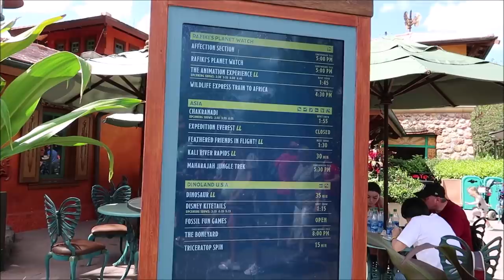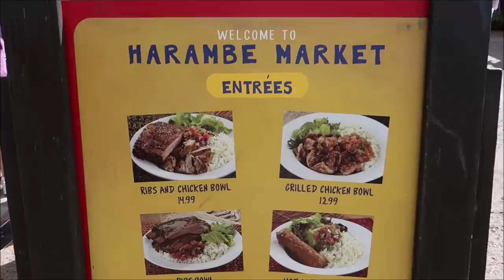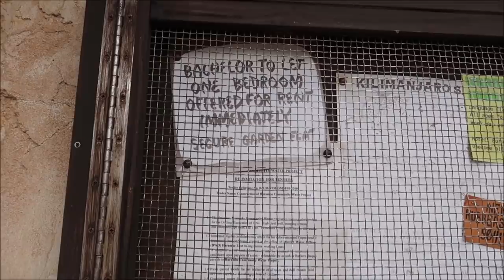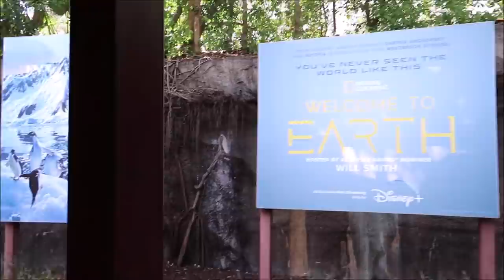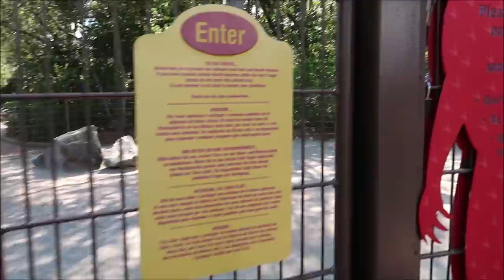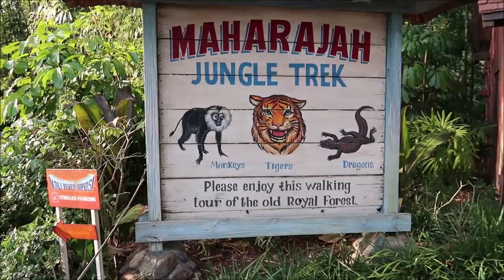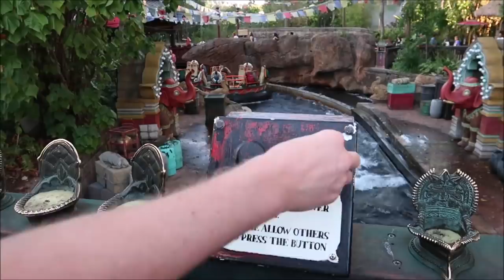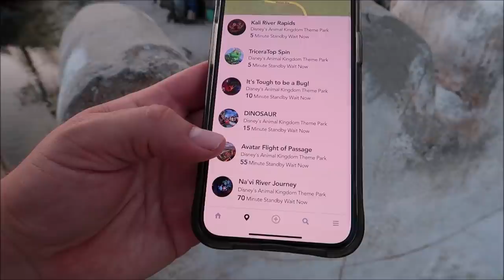Disney’s Animal Kingdom March 2022 | Harambe Market Food & Riding Kali River Rapids | Disney Parks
Disney's Animal Kingdom Theme Park
Savor African-inspired fare at an open-air plaza. Where Flavors and People Commingle
Constructed around an old colonial-era train depot and lorded over by an iconic water tower, this active marketplace showcases distinct personalities and menu—created using produce and raw goods delivered daily by the local locomotive.

Check Out @jaxonbobbitt5779 Channel

Here, the citizens of Harambe welcome travelers from all around the world, encouraging Guests of every age to tantalize their senses by enjoying a ribs and chicken bowl, a Harambe salad with chicken, a hot link bowl with plant-based sausage and a scrumptious Simba cupcake with an adorable edible image of The Lion King cub.

3211 Vineland Rd
PMB# 244

Name
Clinton Gentry
Melissa Flores
Henry & Paula LeBreux
Tana & Jim
Shona V
Howard Lieb
Natalie Ardisson
The Doody Family
Erik Dorr
Lori Quattrocchi
Heather Jones-DiRosa
Michael Craft
mark mecca
Nicole Tieso
Tyler morrow
Rebecca campbell
Scott Lollar
Brian Schwenk
onetimeuser
Ashley S.
Roberta Biallas
William Liley
Jacob Williams
Joan Cheng
Sally Slater
Pat Ames
Timo Wischnewski
Sharon and Mark Berman
Stephanie Seul
Deborah Ciresi
The Fords
Tanya Boots n' Pants
TheCubTech
KLares
Janet Hall
Janet Wix
Missy Theresa
Barry & Pam Murphy
Lisa Landry
James Galan
Darren Neely
Kelli McCain
Gaynor Smith
Mick Purkiss
Jim Huggins
Randy Jamerson
Barry Wallace
Kathryn Zaleski
Melissa Hancock
Shelley VanRenselaar
Jeff M
Nicole Curtis
Gerald
Emily McCoy
Fran
CS
Mario Rossi
Cassidy Ebert
Julia Long
Andrew Schlosser
Meredith Leonard
Momma_Lisa1969
Martha Fletcher
Judy Salatino
Sandi Jerome
Ken Lachman
Aida Figueroa
Stacie Callaway
April Napper
Andrew
Sean Rogers
Bryan Vacinek
Amber Higdon
Josh Rinehart
Aaron Trumbore
Kevin Cardwell
rachelldanielle
Nick Morse
Bill Serratore
Daniel Brough
Jackie Gohl
Makaria Chthonic
Benjamin Haley
Holli Tippl
Kip G Meseck
Peter Mackey
Bob Hicks
Mike Ferrell
Darren
Paolo Ciniello
Jef
Steven Gray
Mackensey Kubina
Aimee & Ryan Ebner
Andrew Tait
Tobi Scaggs
Tim Komosa
James Aiken
Alex Wells
Mary Gater
Ty Ty Bear
Jason Zak
Michael Wheeler
Judy Ko
Frank Corey
Mellie Moo
Ryan and Heather C.
Adam Puscavage
Joann Mui
Mandy Felix
MCW T-Bram
Jeff MacConnell
Shannon Blakely
Lisa Orr
Ed Chapman
Jacqueline Anzuini
Anne Bay
Brian Tapio
Annie Garrison
Richard & Kathi Baumgarten
Bill Byers
chad morgan
Robert Summers
nancy mccombs
Rita Lee
Susan Poynton
Brittany Karsten
Timothy McDonald Jr
Lisa walker
Sandi Wooley
Lisa Desilets
Kelly Gazzola
Sheyenne Boerker
Shelley Powers-Pearson
Misty Stanton
Andrea Luttrell
Kelli
Sharon Langone
Michele Lardou
Lars Steenberg
Maja Christensen
Andrea& Brady Hakuna-Mock-tada
James Steffenson
Emma Still
Alma Steinhilber
Melanie Watson
Nicky Blakeman
Jared L
Corinne
beelsberg
Matt Johnson
FlynnLives
Rich Lazar
Stephen McIlhenny
Terry, Tina, James and Adam Moore
Shaun
DOM
Tonya Gust
Al Bob
Caryn Haywood
kevin way
Lauren Youngberg
Pam and Greg
Jackie Pillinger
Dan Hatfield
Elissa Schmidt
Liam and Polly Jordan-Martin
Sue Burnham
Jeff Renfrow
Andrew Singer
Tasha Burns
Karin Misdom
Mat Saunders
Neil Roberts
Keith Lousley
Tiffany Balbuza
Andrew Frueh
James Emory
Catherine&Chris
Disney Oma Carr
Marcie Lee
Jennifer Priest Rupert
Kate Francis
Billy & Becky in NOLA
Stephanie Wheeler
Jonathan Wyman
Alexondra Lee
Ron Fox
Lee Taylor
Mark Iori & Cindi Gray
Googly BearKEB
Brian H
Rebecca Anderson
Jenny Walter
Ashley Short
Jon May
Sara Knight Henthorn
Lisa A
Jenni
Rona and Don Golfen
Heather Ludwig
Bill Barsh
Bobby Tyning
Sarah
The Williamson Family
Kirk Hofeling
Josh
Sherman_117
Janet S.
Ashley Whitaker
Stacie Webster
Patricia Jean
Joy Frye
Blake McAskill
Jeannine Marie Harris
Britt Graves
Chris and Kim Bond
Chris Yobb
Arthur Childs
Jessica Fox
Carol & Haley Hospodar
ALEXSANDRA WATSON
Troy Parker
The Zimmermans
Mike Wennmacher
Prinsez54
Liz W
Eric Eggink
Bobby Preteau
Chad Jennings
Stacy Ludwig
Ryan Tyler
Victoria Thompson
ERNIE NOLTE
Mike Elliott
Tamara and Patrick
Tina Spicer
Edward Williams
Kayla Barnett
Kristi Mikle
Tim Winsett
Ann Kennedy
Jill Burns
Shane Hebert
Christine Beebe

Ian B
Beth C. Jones (Legally Disney )
Jesse Burrows
Tracey Armstrong
Thomas Young
Mary Place